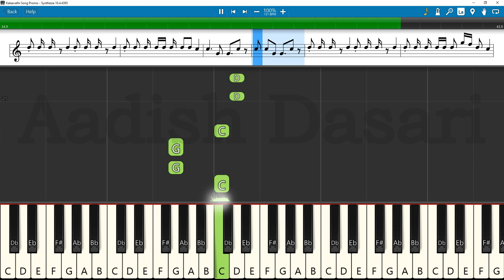Kalaavathi Song Promo Keyboard Notes (piano cover) | Thaman S | Mahesh Babu | Keerthy Suresh